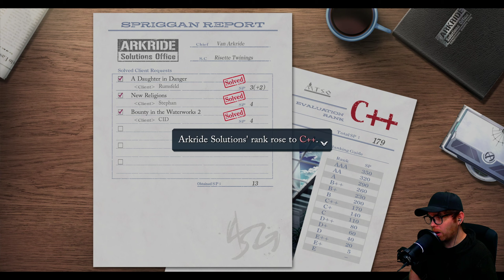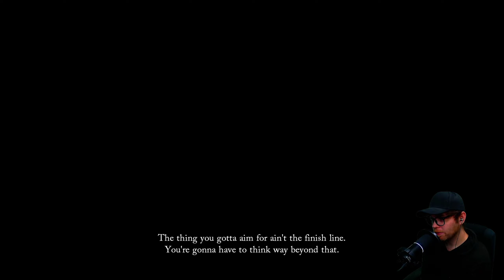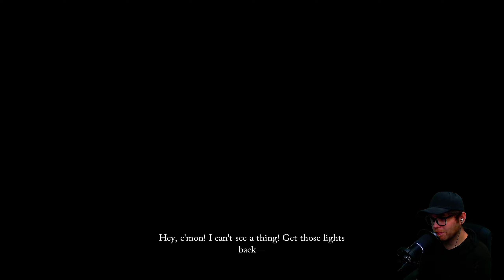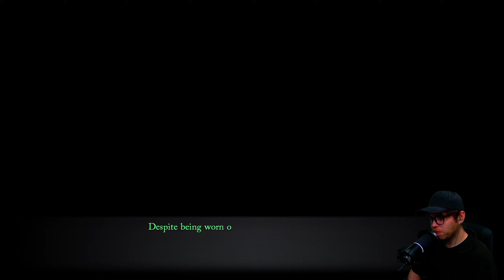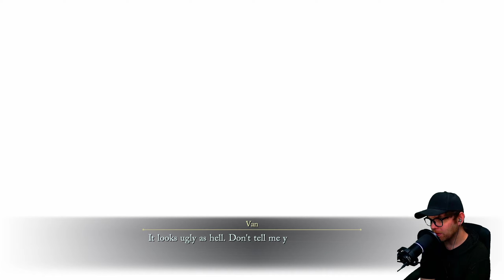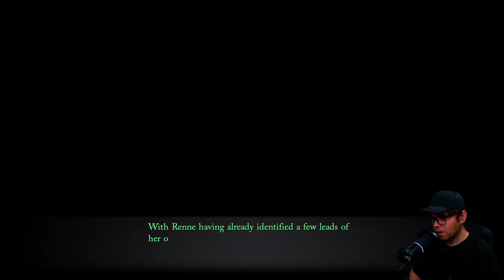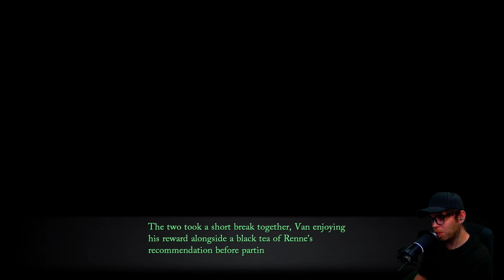Making Connections (Ch. 4) | Trails Through Daybreak - [Part 34]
Trails Through Daybreak is an action RPG developed by Falcom.

Between law and chaos lies the dawn of adventure in a new arc of the Trails series.

The spriggan known as Van Arkride is an underground professional that accepts work from any client and acts as a detective, negotiator or bounty hunter with no allegiance. However, the course of his life will change forever when he takes on a strange case that threatens the entire nation.

Chapters:
0:00 Intro
1:04 Sidequests (Ch. 4)
45:45 Movie Time
56:36 Free Time (Ch. 4)
1:43:59 Outro